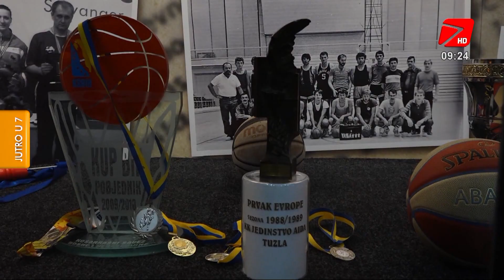(Video) Večeras u Narodnom pozorištu Tuzla obilježavanje dva važna jubileja KK "Jedinstvo"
Košarkašice "Jedinstva" ove godine obilježavaju 35. godina od historijskog uspjeha bh. košarke, osvajanje titule prvaka Europe i 75 godina od osnivanja kluba.  Tim povodom će u NP Tuzla biti premiejrno prikazan film. O ovoj temi razgovarali smo u Jutru u 7. Sagovornica je bila Mara Lakić - Brčaninović predsjednica Skupštine KK “Jedinstvo”.